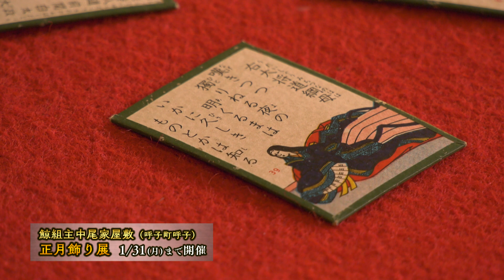【佐賀県唐津市の風景：4K映像】正月飾り展 [鯨組主中尾家屋敷](令和4年1月7日撮影）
撮影場所：鯨組主中尾家屋敷
住所：佐賀県唐津市呼子町呼子